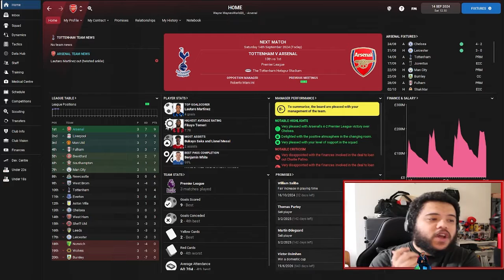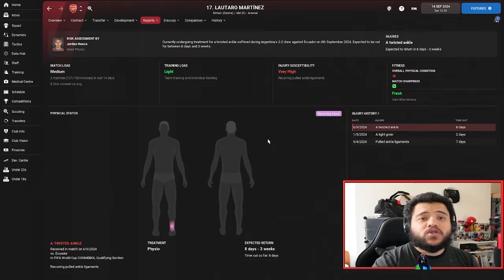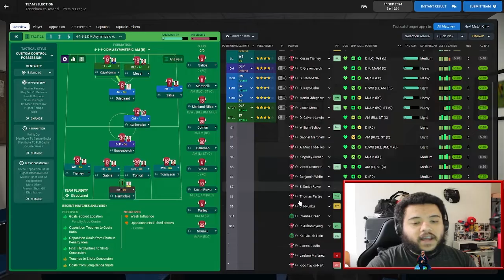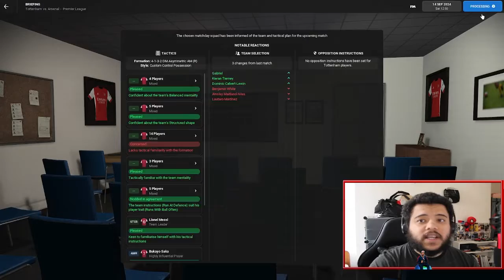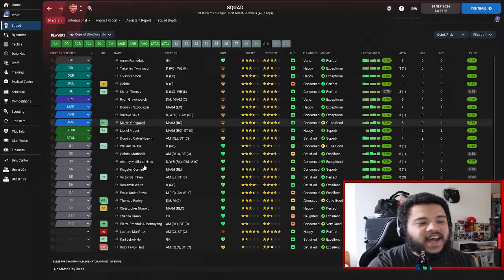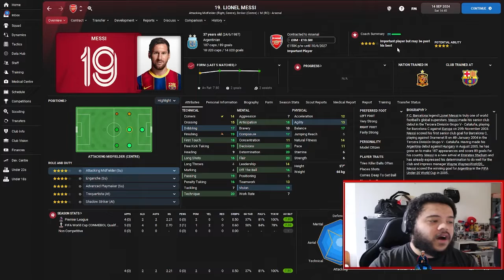FM22 ARSENAL | Episode 46 | DERBY DAY DRAMA!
Welcome to our FIRST FM22 series. Where we manage the mighty Arsenal. Can we return to glory?